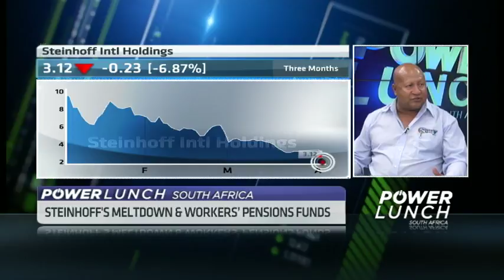Fedusa readies to take action against Steinhoff director’s bonuses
Following Steinhoff’s meltdown in December after allegations of accounting irregularities, a supervisory board was installed to help steer the company over the troubled waters. Now uproar has ensued over the pay package of those directors appointed to the supervisory board. Trade federation union, FEDUSA who members are part of Government Employee Pension Fund and whose funds are managed through the PIC- joins CNBC Africa to discuss the issue further.